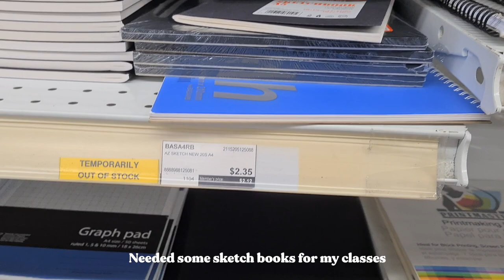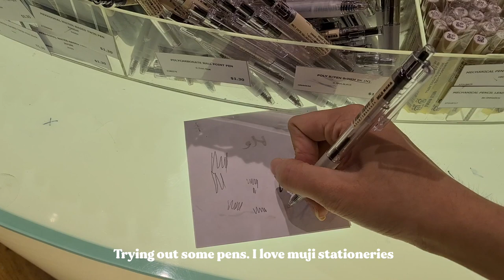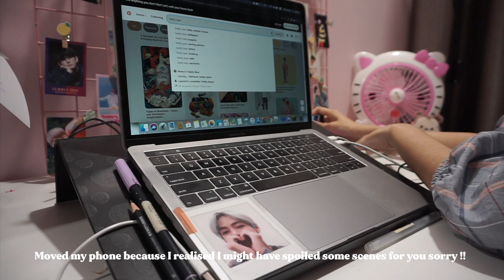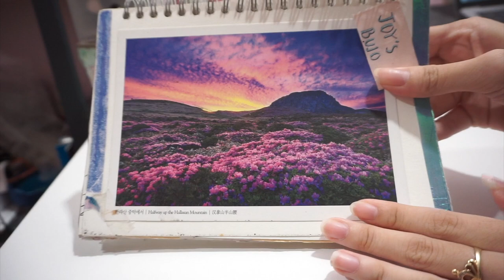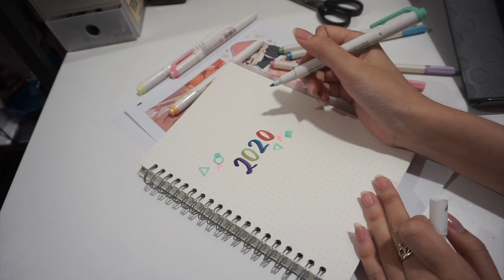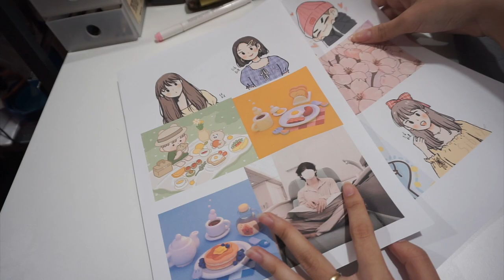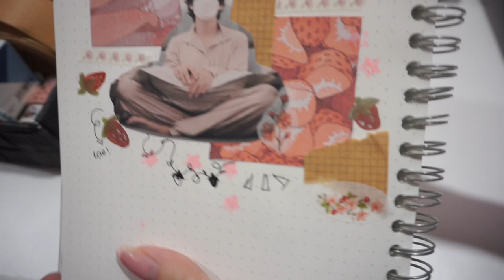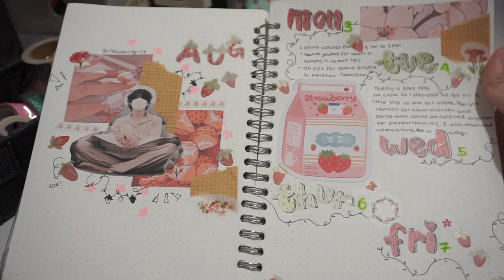BACK TO SCHOOL SHOPPING in muji, art store, korean fashion & August 2020 bullet journal with me! ⭐️💫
𝑯𝒆𝒍𝒍𝒐 𝑻𝒉𝒆𝒓𝒆! I’m xuanjournals! ✨

Today's video is vlog or a day in my life type of video. This was taken during tuesday of this week. The day I had no schedule during the week so I decided to do a little back to school shopping to stores like muji, an art store for sketchbooks for my notebooks or creative process journal in school, I also visited Urban Revivo which sells aesthetic korean fashion but do mind that they are pretty pricey. I also set up my 2020 august bullet journal because I'm finally back in school and I need it to keep track of my homework and learnings. I also visited BTS VT cosmetics for a short while just to show you all.

I'm still trying to do better at editing and fixing the quality of my voice overs. I hope it's getting better by time.

Watch in 1080p resolution!

Stay safe and healthy y’all!

🌿 ℂ 𝕣 𝕖 𝕕 𝕚 𝕥 𝕤 :
00:00 - Music by MYSM - Soft Cream - Music by MYSM - Soft Cream

00:44 - Music by Dylan Rockoff - Competition

03:34 - Music by Mark Generous - Meganne

04:11 - Music by vietra - in love

05:13 - Music by Reggie San Miguel - Daydream

09:10 - Music by Reggie San Miguel - Choices.

13:28 - Music by Reggie San Miguel - PSL

17:05 - Music by Dylan Rockoff - Competition

20:34 - Music by Reggie San Miguel - Choices.

🌿 Materials used:
1. A5 Muji dotted ring notebook
2. Tombow Brush pens
3. Stickers from many places
4. Muji black pen 0.5

🌿Editing Software:
- I use iMovie for editing
- I use Procreate for Animation and texts